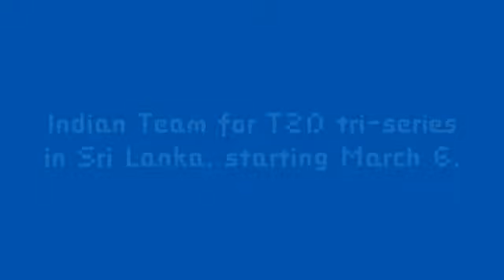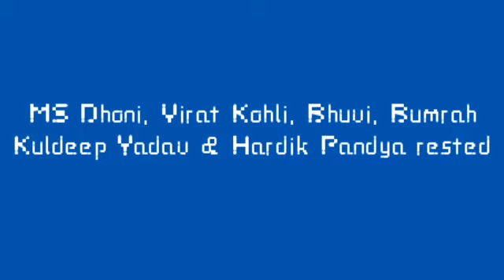Indian Team for T20I Tri-Series in Sri Lanka(Bangladesh 3rd Team) - Dhoni, Kohli & More rested!!!